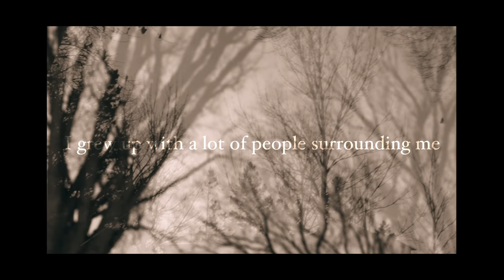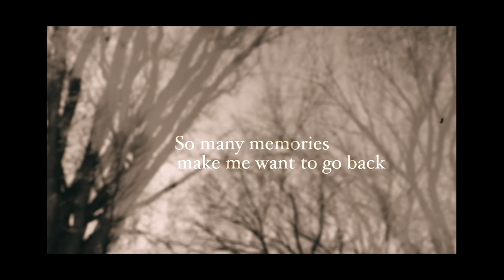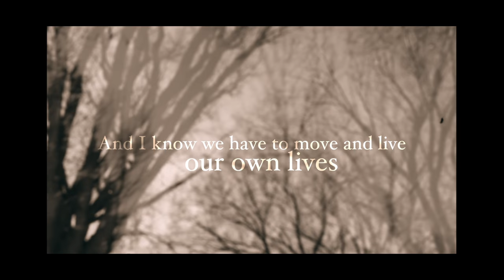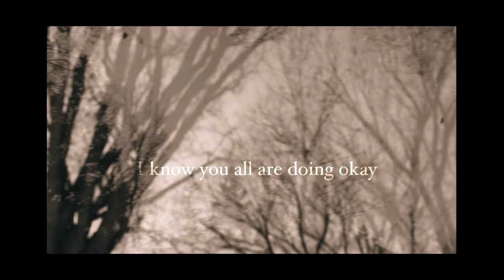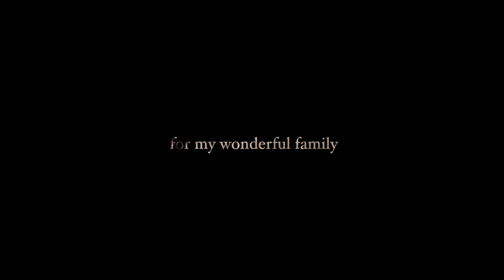Together - Anna Klein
This song goes out to my famjam.
Five years ago I wrote this song, and this year I decided to re-record it.

Written/Performed by Anna Klein
Produced by Haden Dewis

ART Cardioid Condenser USB Mic